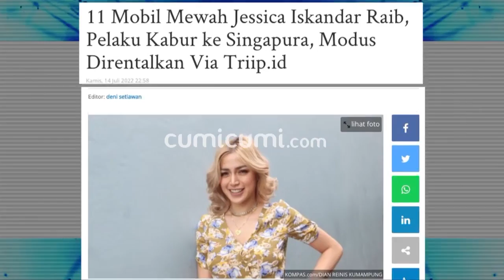Tidak Bisa Dampingi Vincent ke Polda Metro Jaya, Begini Kondisi Kesehatan Jessica Iskandar Kini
Masalah hukum yang sedang menimpa jJessica Iskandar dan Vincent Verhhag melawan mantan mitra bisnisnya memang sedang berjalan. Kemarin Vincent mendatangi Polda Metro Jaya untuk menindak lanjuti perkembangan kasusnya tersebut. Namun kali ini Vincent datang tanpa didampingi Jessica yang sedang sakit. Lantas bagaimana perkembangan kasus hukumnya? Dan bagaimana kondisi Jessica yang sampi drop kala menghadapi masalah ini.

Jessicaiskandar